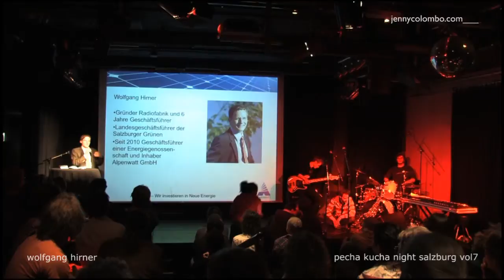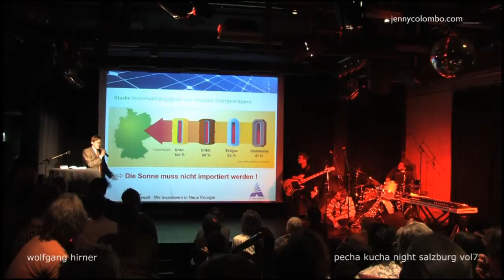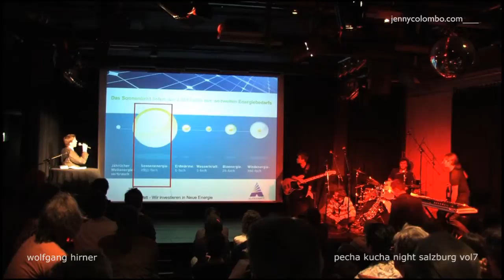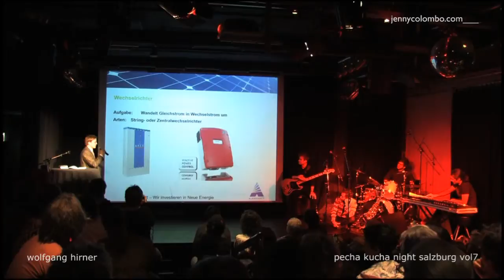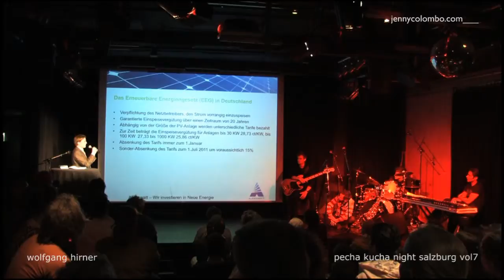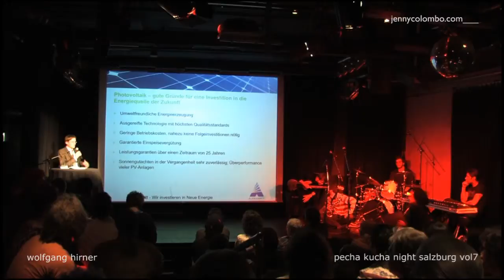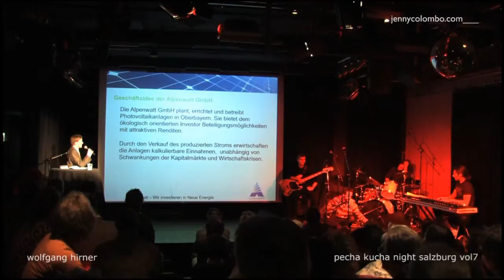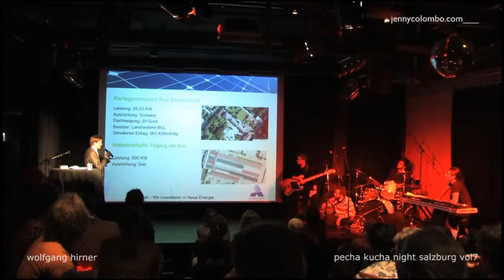wolfgang hirner @ pecha kucha night salzburg vol.7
pecha kucha night salzburg vol.7 am 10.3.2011
in kooperation mit ARGEkultur, ARGEbeisl und radiofabrik